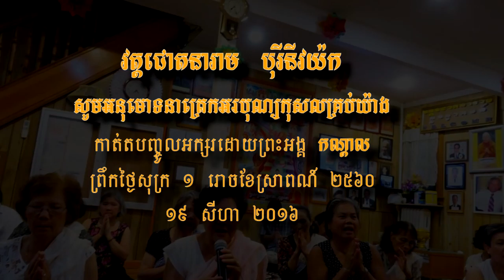បុណ្យផ្កាសាមគ្គី​​ ព្រះធម៌ទេសនា ២៥៦០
ព្រះធម៌ទេសនានិងបង្សុកូលឧទ្ទិសកុសល ព្រឹកថ្ងៃអាទិត្យ ១១ កើតខែស្រាណ៍ ២៥៦០ ត្រូវនឹងថ្ងៃទី​​ ១៤ សីហា ២០១៦ សូមអនុមោទនាត្រេកអរបុណ្យកុសលគ្រប់យ៉ាង សូមបានសុខចម្រើនតរៀងទៅ សូមអនុមោទនា ។